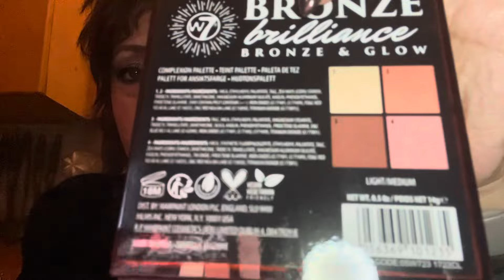Vi mostro dei prodotti low-cost spettacolari🥰